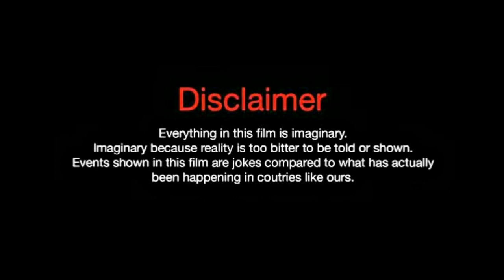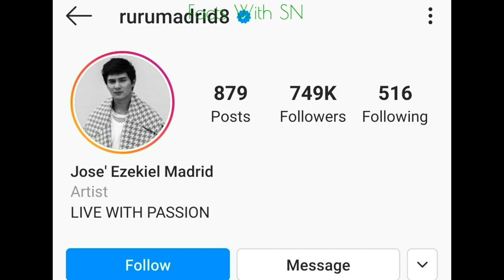Ruru Madrid. lifestyle. Biography. Net Worth. Age. Hobbies. Height. Gilfriend. Facts With SN